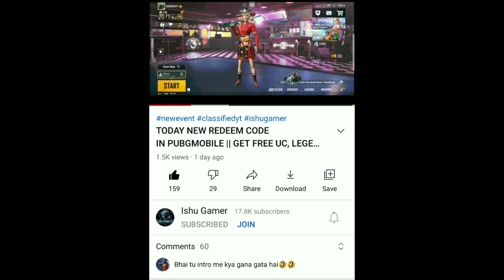HOW TO UNLOCK BEARD IN SEASON 19 || PUBGMOBILE SEASON 19 ROYAL PASS BEARD REWARD REDEEM NOW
Hello guys iss video me btaya hai ki season 19 mein beard kaise le